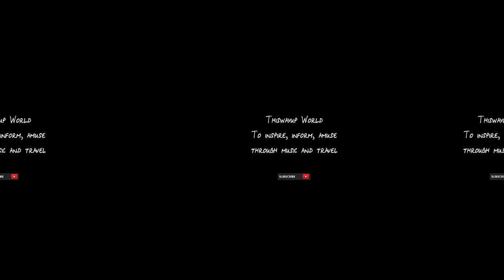360 Salamanca, Spain. A touristy street walk through town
A 360 video quick walk through the lovely sandstone town of Salamanca passing by the Plaza De Mayor, Cathedral and checking out the courtyard of the house of shells